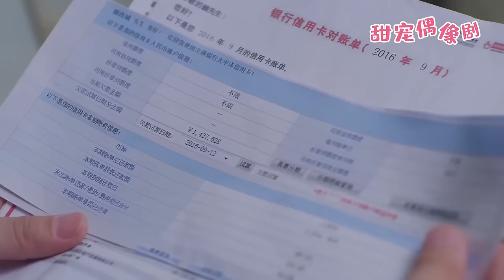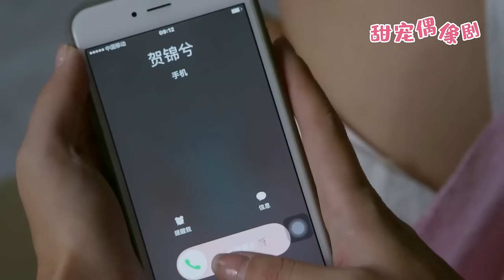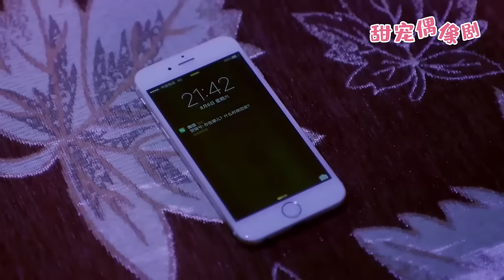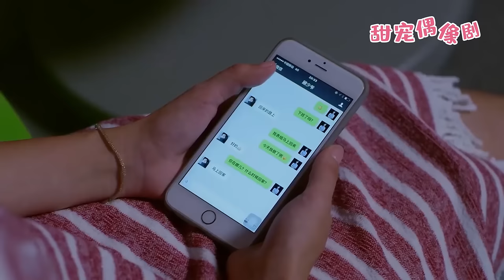【Full Moive】霸總曖昧試探灰姑娘的心意，壁咚索吻撩的灰姑娘臉紅心跳瘋狂心動！